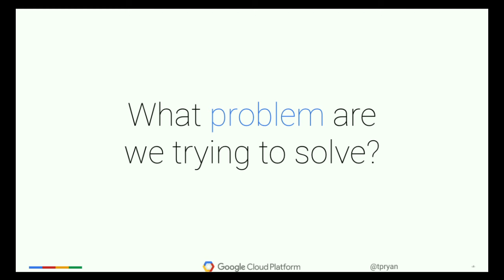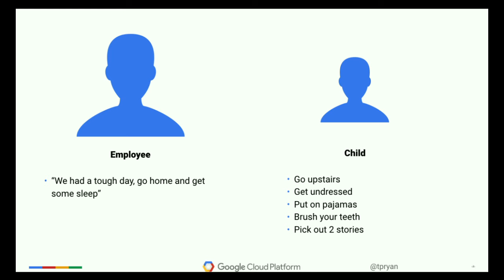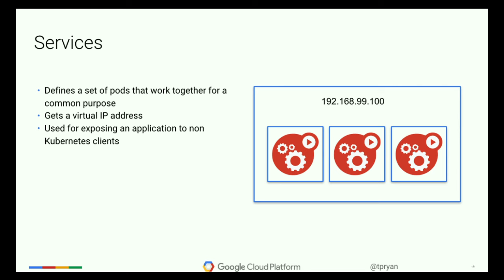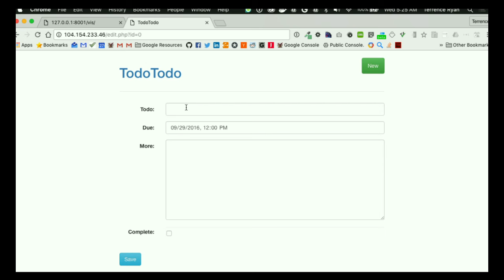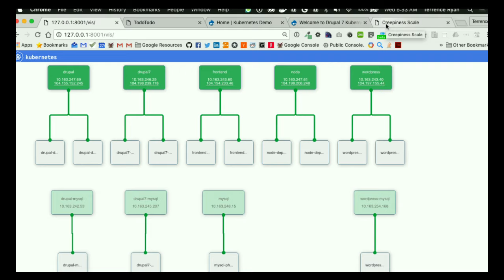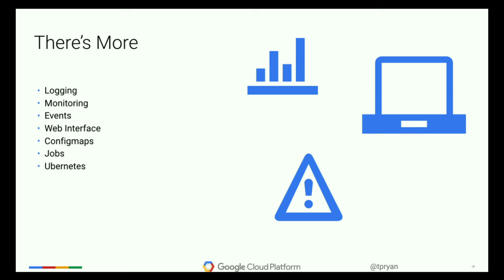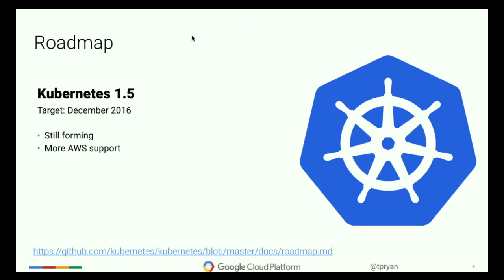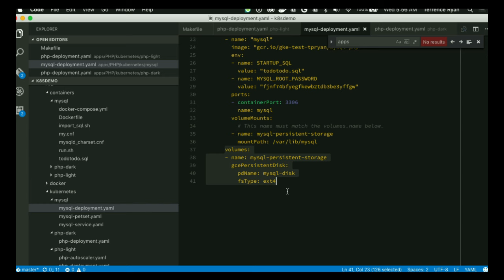DrupalCon Dublin 2016: Containing Chaos with Kubernetes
Okay, you've made the move to containers and can now write Dockerfiles for everything. How do you manage all of those containers?. Have you found that you traded managing individual machines for managing individual containers?

Kubernetes an Open Source container orchestration engine, can be your answer. We'll explore Kubernetes and see how you can use it to run massive collections of containers that fix their own problems and allow you to move your setup wherever you need to be. We'll also see how it's possible to create Drupal environments in Kubernetes using Drupal Dockerfiles.

This is a beginner to advanced talk that gets tailored to the audience. It started with an introduction to  containers then explands to the next steps you need to take to start working with containers. In the begining we'll level set to make sure that everybody is able to get something out of this session.  When the session is over attendees with walk away understanding of containers are the right technology for them, and how they can use them in production.